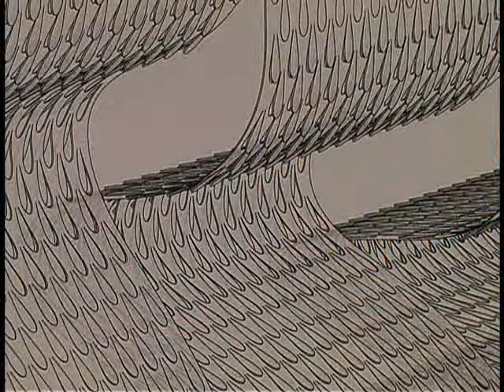Nick Gelpi - Winter+Spring 2009 Series #16